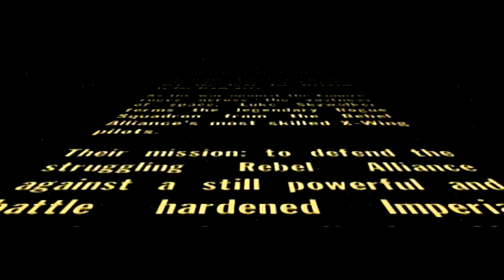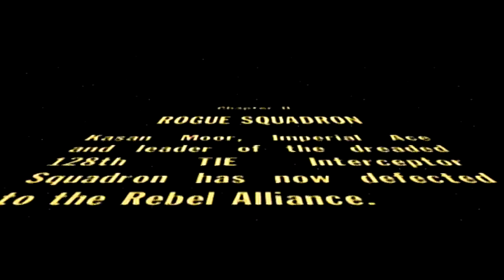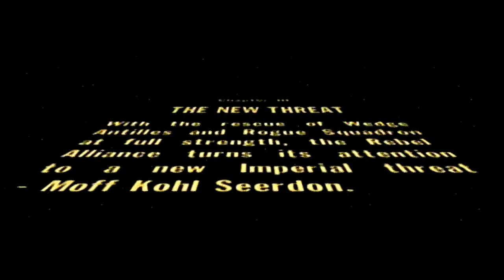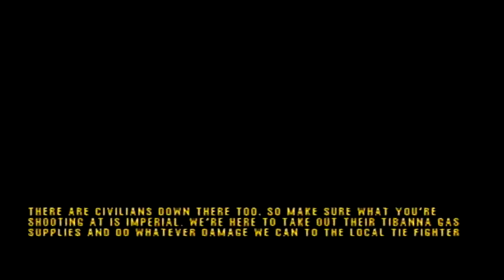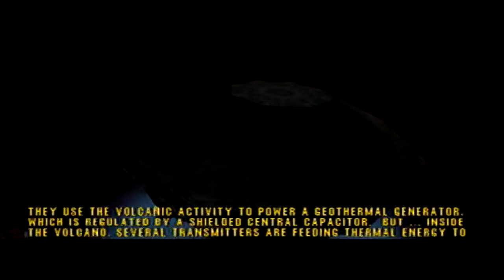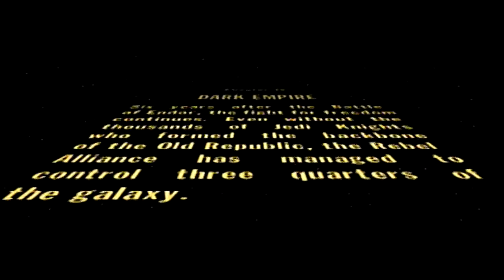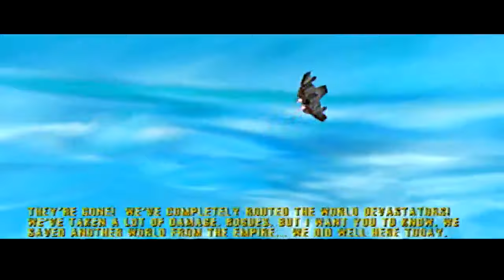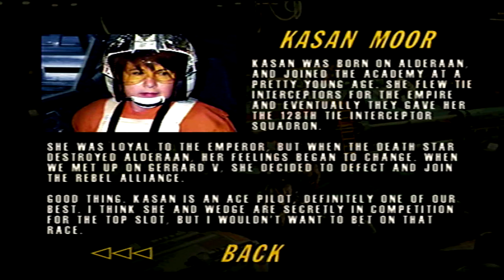Let's Play Star Wars Rogue Squadron